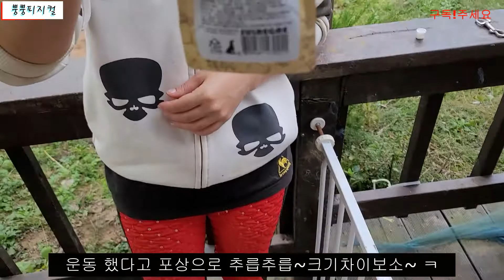덴이와 엄마 축구2탄~ 국가대표급 골키퍼 대형견 감탄!! / 카네(케인)코르소 / cane corso / 뿡뿡피지컬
덴이는 공을 엄청좋아해요!
엄마가 너무잘놀아주니깐 덴댕이의 숨겨진 골키퍼 본능을 ㅋㅋㅋ
대형견넘사람스럽습니다
여집사님과 덴이의 환상호흡 ^^